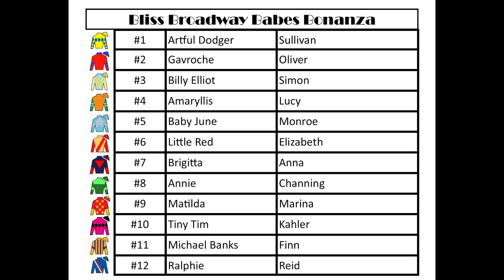Go Babies Go!